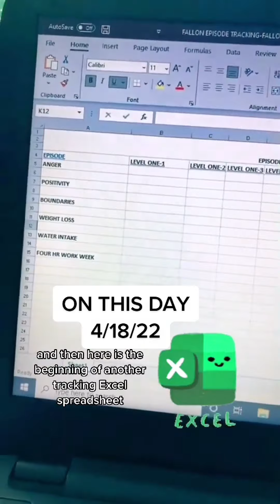PODCAST DEVELOPMENT AND PRODUCTION! You just cannot mess with my level of organization! Still going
PODCAST DEVELOPMENT AND PRODUCTION! You just cannot mess with my level of organization! Still going strong with my Microsoft Excel Doc! You can grab a customizable one for only $10 today! You can use it for everything! Household finances, social stats, podcast downloads, and more! This show is still in the works btw! It’s gping to be so good!